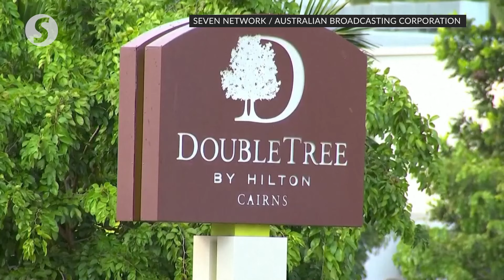Helicopter crashes into hotel roof in Australian resort town, killing pilot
A helicopter crashed into the roof of a hotel in the popular northern Australian tourist town of Cairns, killing the pilot and forcing the evacuation of hundreds of guests early Monday (August 12) morning.